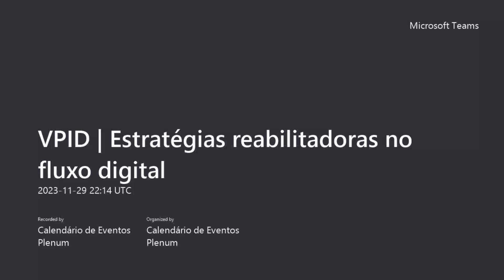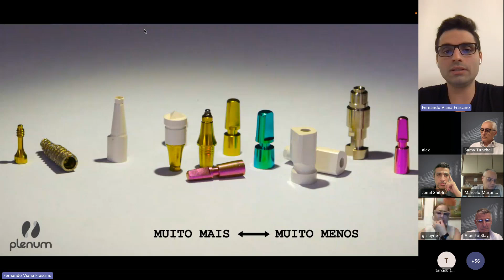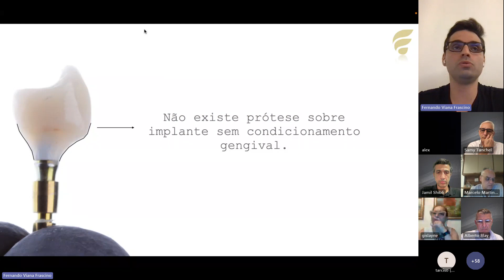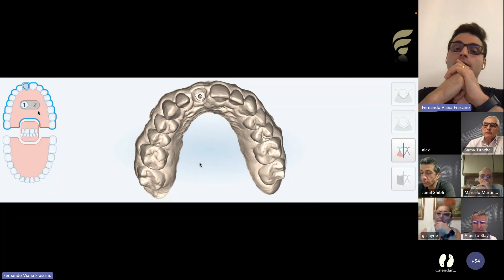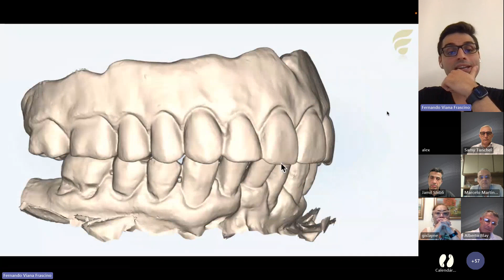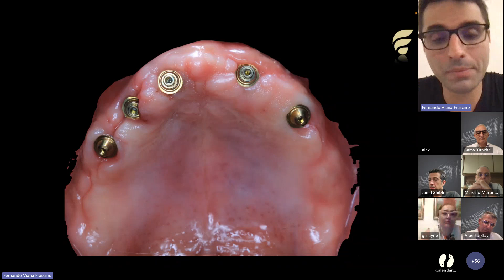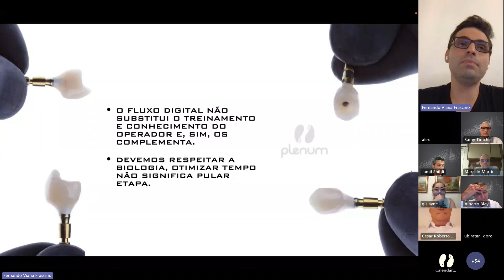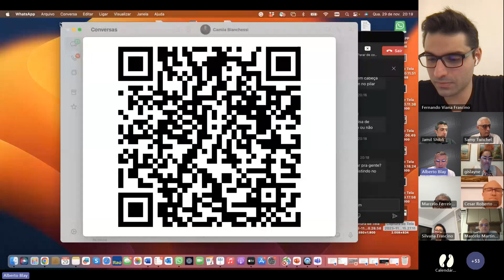Estratégias reabilitadoras no fluxo digital | Dr. Fernando Frascino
Conheça os componentes da linha digital e entenda como pode facilitar a rotina clínica.

Dr. Fernando Frascino compartilha as vantagens do fluxo digital e como é possível otimizar reabilitações.